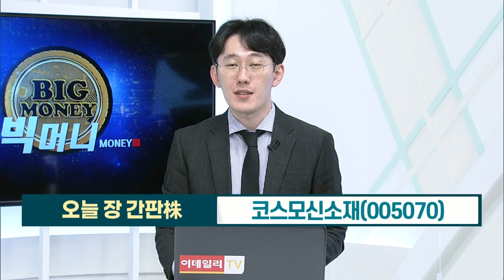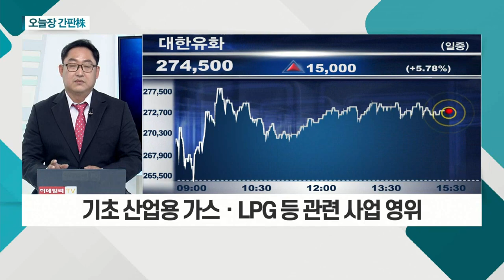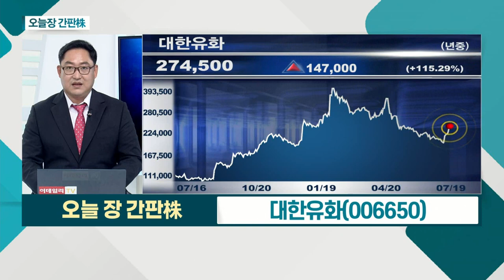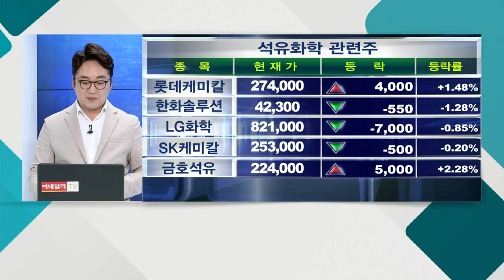코스모신소재... 2차전지 모멘텀 지속 / 대한유화... 자동차 부품ㆍ2차전지 분리막 등에 사용_오늘장 간판주 (20210719)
- 1,500억 규모의 신규 시설 투자
- 2차전지 모멘텀 지속
- 공장 증설 효과… 높은 밸류에이션 평가 가능

- 온산공장, 기초유분ㆍ모노머 생산 및 판매
- 자동차 부품ㆍ2차전지 분리막 등에 사용
- 기초 산업용 가스ㆍLPG 등 관련 사업 영위